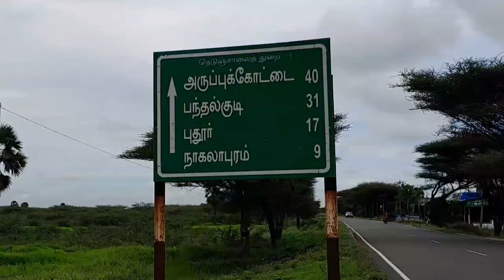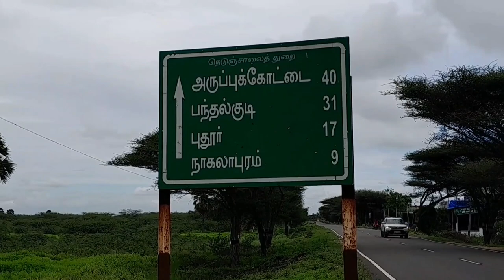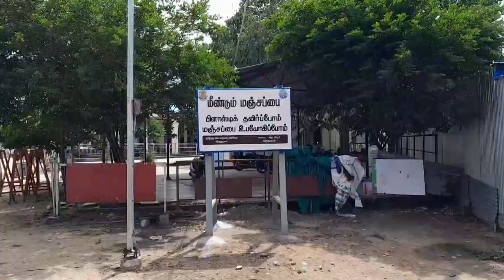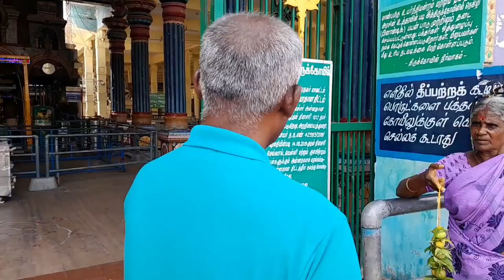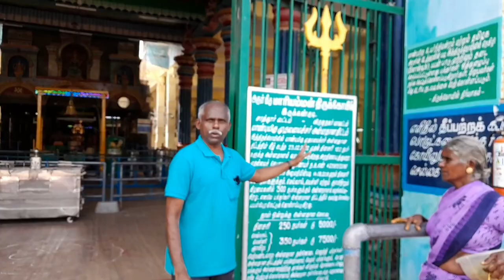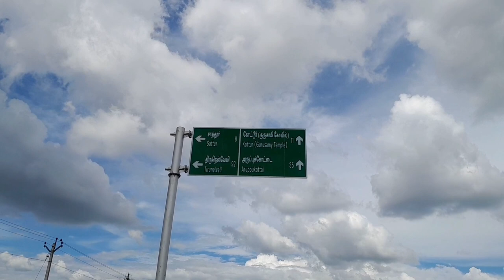போகலாமா? ஆனா கிராம வழியில் 😊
இருக்கன்குடிக்கு ஒரு பயணம் போகலாமா? ஆனா கிராம வழியில் 😊